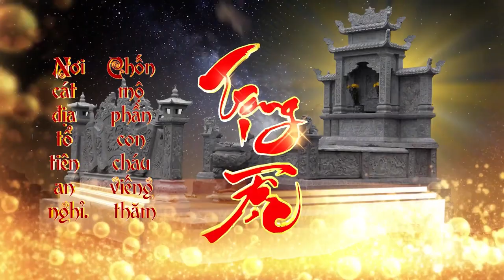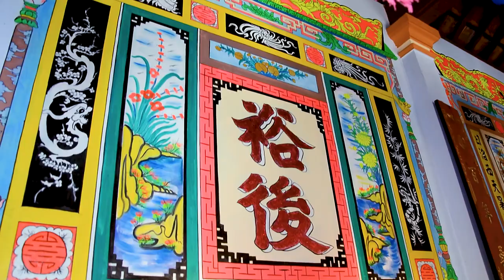Lễ Trùng Tu & An Vi Tổ Tiên nhà thờ Tộc Họ Dương Quang